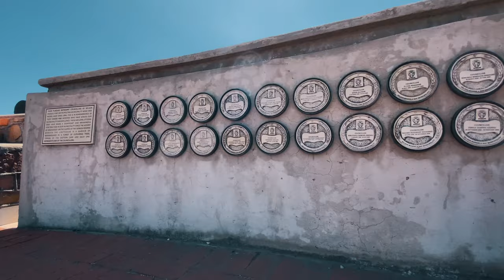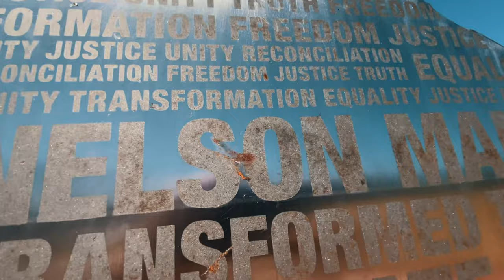MUST VISIT DONKIN RESERVE PORT ELIZABETH SOUTH AFRICA TOURISM ROUTE67 Pyramid & Lighthouse Gqebera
DONKIN RESERVE 🇿🇦

Route 67 mosaics in the city's historical hub is an art and heritage trail spotlighting 67 artworks created by Eastern Cape artists-one for every year Mandela devoted to public life. The trail weaves together the city's British heritage and African history and tells the story of the lead-up to the 1994 elections.

To follow the trail downhill, begin at the Donkin Reserve at the lighthouse. You can admire colourful mosaics, murals, sculptures, and engraved poetry. Along the way are several historical sites and art galleries. Notice the 67 steps leading up to the second-largest flag in Africa. Also, look for the metal cut out of Nelson Mandela, fist-pumping, as he leads a line of South African voters to the first democratic elections in 1994.

In the city's historic hub, the Donkin Reserve is a small park established in 1820 by Sir Rufane Donkin, Port Elizabeth's founder. A highlight of the park is the poignant pyramid-shaped memorial to Sir Donkin's wife, Elizabeth, inscribed with the words: "To the memory of one of the most perfect of human beings who has given her name to the town below."

The nearby lighthouse, dating from 1861, houses the tourism office. Here, visitors can pick up a map for the five-kilometre-long Donkin Heritage Trail, which spans 47 historical sites from City Hall to St. George's Park including the Campanile, built-in memory of the settlers who arrived here in 1820 and offering a panoramic view over the city.